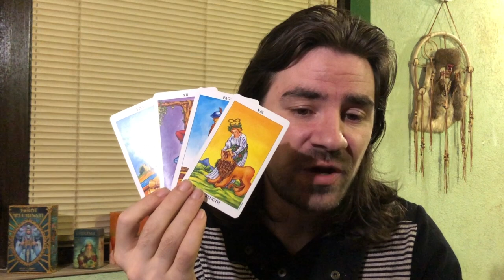AQUARIUS UR PERSON REALIZES HOW MUCH THEY MISS U & VALUE U & WANTS U BACK! September 21-27 2020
AQUARIUS UR PERSON REALIZES HOW MUCH THEY MISS U & VALUE U & WANTS U BACK! September 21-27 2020! 12 hour Major Arcana Tarot Course and learn how to read tarot for yourself and others